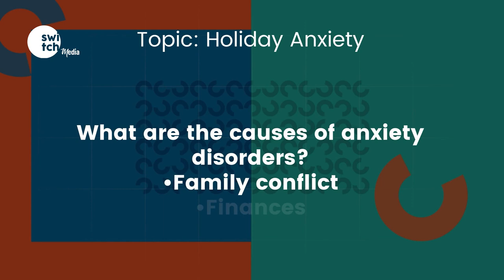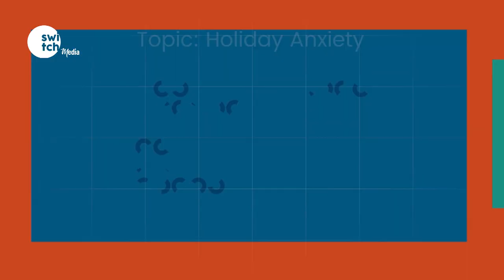STATE OF MIND EP 1 - Holiday Anxiety | Dealing with family during Christmas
In this premiere episode where we address anxiety during the holiday. What are the signs that you are anxious over the holidays and what to do? In this episode we also look at our families with regard to the topic. Join Dr Ruguru kimani together with our guest physiotherapist Bernard Kabue.